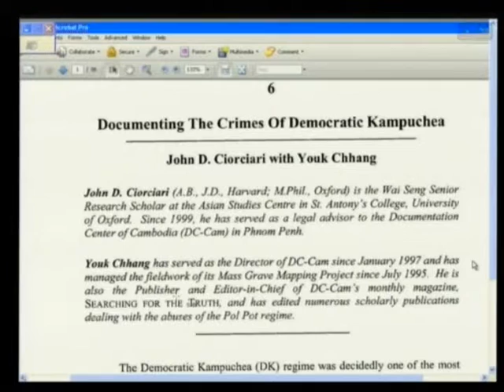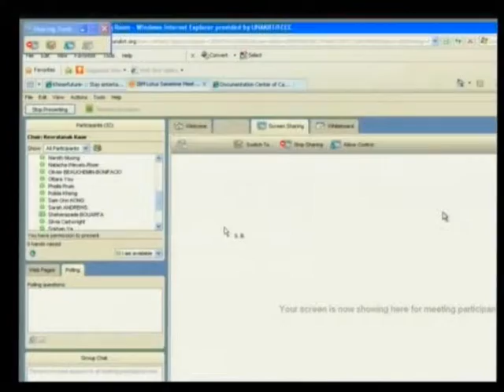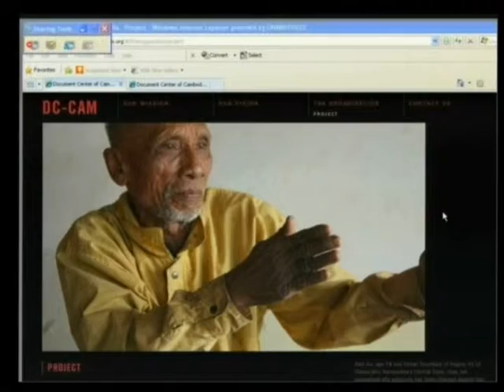Session 2 - 25 January 2012 - Case 002/01 - En/Fr